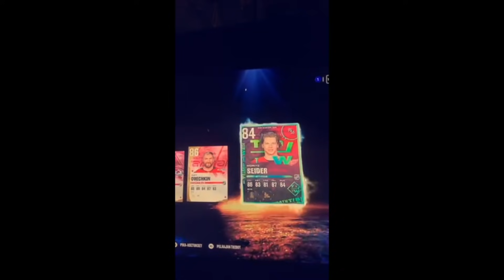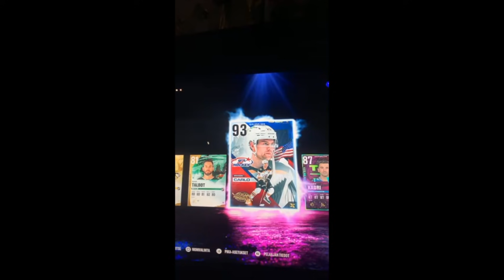NHL 22 PARAS PAKETTI IKINÄ?!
Tänään pelataan HUTtia ja availlaan paketteja. Videon lopussa saan ehkä yhden kaikkienaikojen parhaista änäri paketeista ikinä!